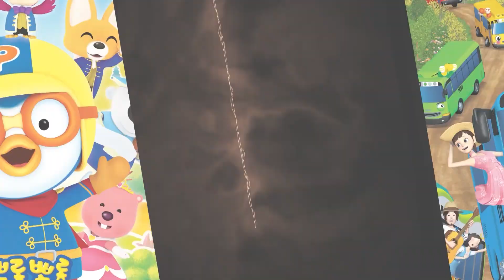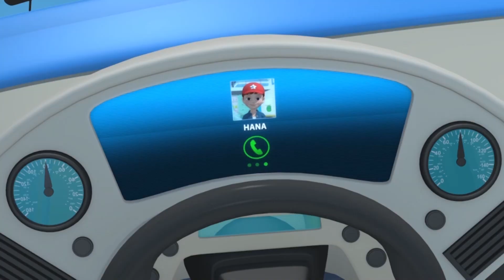12화 친구와 사이좋게 지내요 | 싸우는 것보다 화해하는 것이 더 중요해요! | 해리의 캐릭터 대 캐릭터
누구나 친구와 싸우고는 하지요. 그리고 뽀로로와 타요 친구들도 싸운답니다. 각자 단짝 친구와 싸우게 된 해리와 타요! 단단히 화가 난 것 같은데... 무슨 일이 있었던 걸까요? 과연 화해할 수 있을까요?